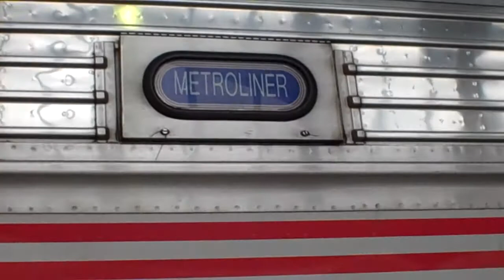Amtrak & NJ Transit in Newark Penn Station 2010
1. Amtrak Northeast regional Train No. 164 Led by AEM-7 No. 914
2. Amtrak Acela Express Train No. 2208 Led by 2034, End car 2032
3. Amtrak Northeast regional Train No. 145 led by AEM-7 939
4. NJ Transit Raritan Valley No 5518/5523 Pushed & Pulled by PL42AC No.4010
5. Amtrak Northeast Regional No. 99 Led by AEM-7 No. 908
6. Amtrak Northeast Regional No. 154 Led by AEM-7 No. 931
7. Amtrak Keystone Train No. 665 Led by AEM-7 No. 916
8. Amtrak Acela Express Train No. 2252 Led by 2023, end car 2025
9. Amtrak Crescent Train No. 20 led by HHP-8 ???